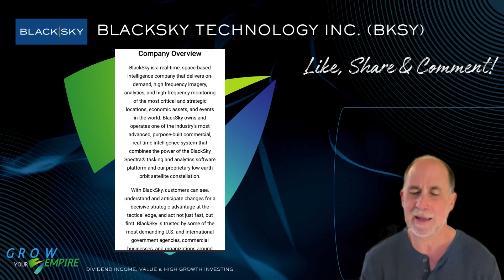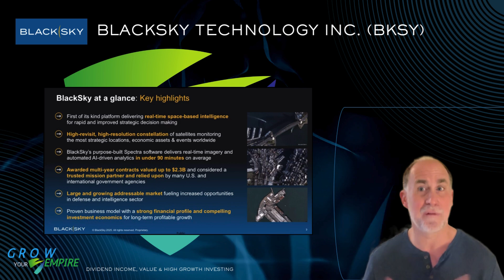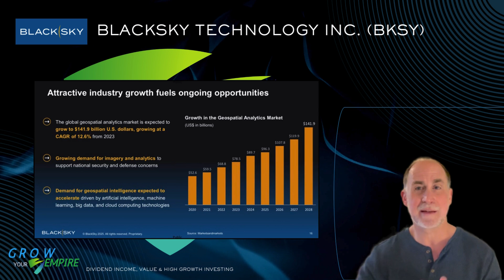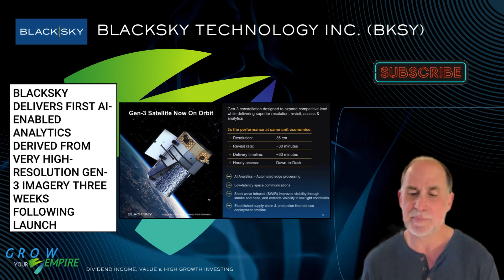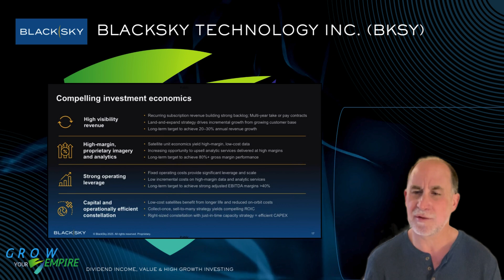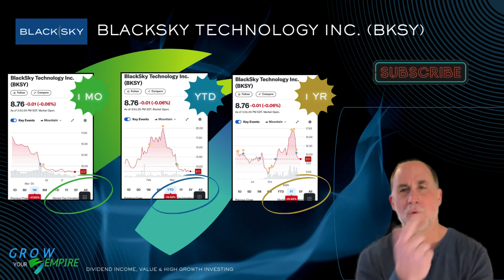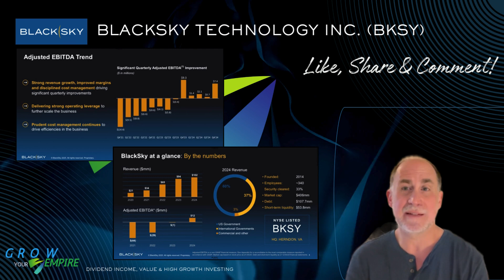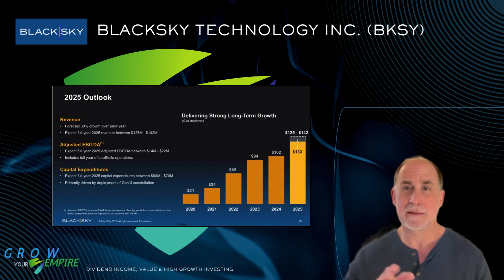BlackSky Technology Inc. (BKSY) 🌍🛰️ High Resolution AI Enabled Satellite Technology - On Sale Now!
In this video, we explore BlackSky Technology Inc. (NYSE: BKSY), a cutting-edge company delivering real-time geospatial intelligence, satellite imagery, and AI-powered analytics. As demand grows for rapid, data-driven decision-making, BlackSky is redefining how governments and enterprises access and act on space-based insights.

Key Insights:
🛰️ Real-Time Earth Observation – BlackSky’s proprietary satellite constellation provides high-frequency imaging combined with AI and machine learning to generate actionable insights for defense, security, finance, and infrastructure monitoring.
📈 Market Growth Potential – With increasing global demand for geospatial intelligence and situational awareness, BlackSky is a key player in the commercial space and national security ecosystem.
💰 Investment Opportunity – Backed by government contracts and strategic partnerships, BlackSky’s dual focus on satellite tech and AI analytics positions it as a long-term contender in the space-tech sector.

As space-based data and real-time intelligence become critical to global decision-making, BlackSky’s innovative platform and scalable infrastructure could make it a powerful investment opportunity. Is now the time to invest? Watch now to find out!

Stock prices referenced in this video were sourced from finance.yahoo.com on March 21, 2025.

💵 Building Wealth? Stay in the Loop! 📈
Your support helps us continue bringing valuable insights straight to you.